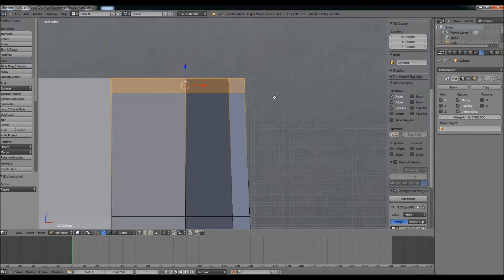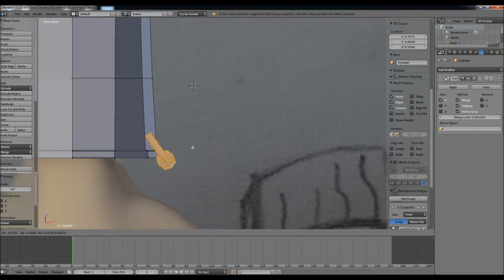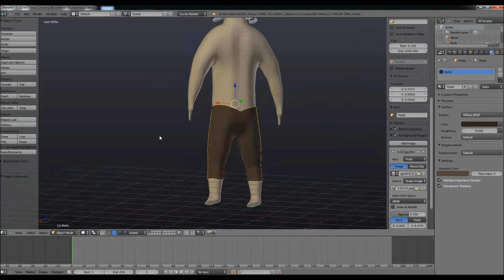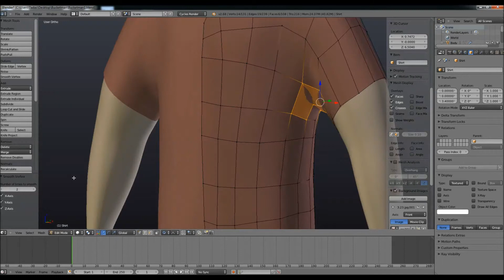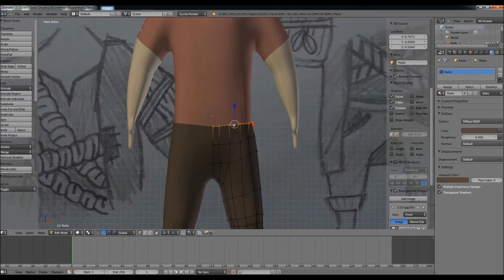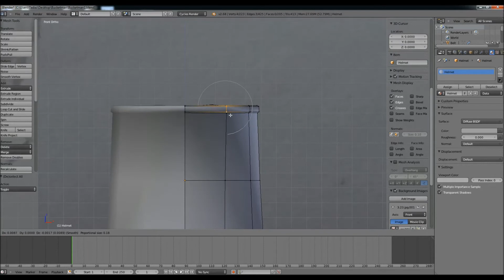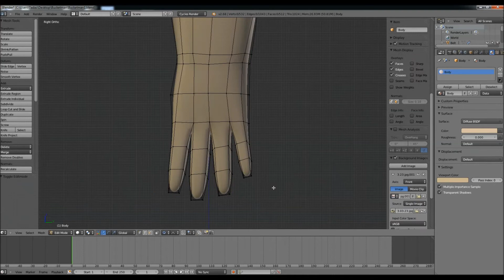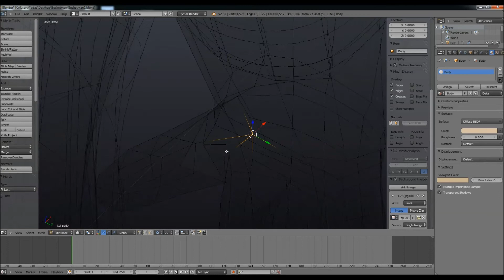BLENDER Timelapse: Stylized character "Bucketman" Part 2: Clothes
Hey all. After some time I'm ready to model again. I really like looking at characters other people make. Because of this I really want to get better at character modelling too. Now I've watched the blendercookie character tutorial and decided to do it again and use what I learnt. I will be filming the whole process so the final character may not be the best, but I will really try. To the people that can't afford the blendercookie citizenship to watch the character creation series, you can watch my timelapses because I will be using the same techniques that are shown there.

In this part I work on the clothes. I block out the main parts and do work on the hands.